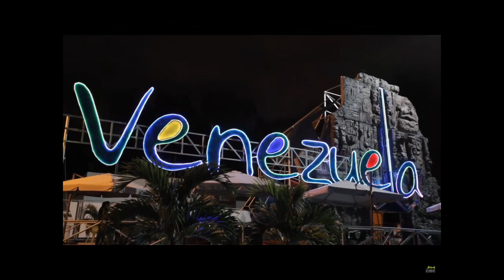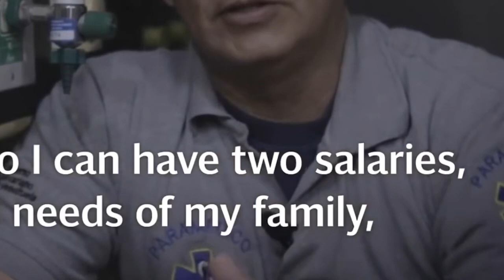THIS IS VENEZUELA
By Jubilee Adams, Serena Franco, Noah Jung, and Ashley Winkelman